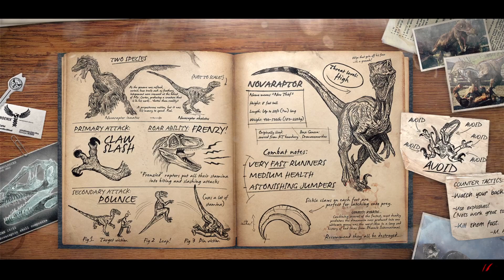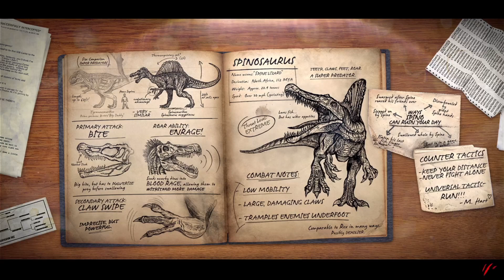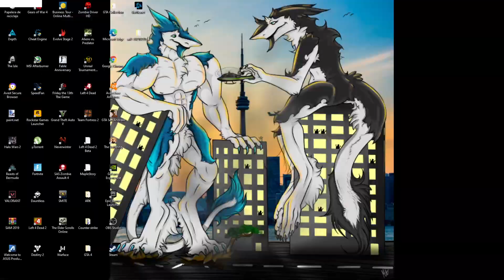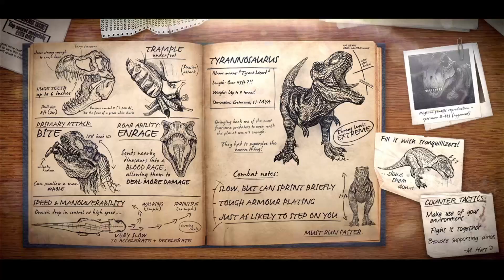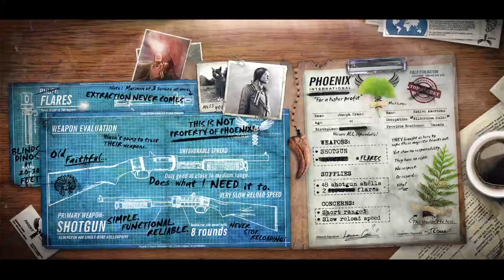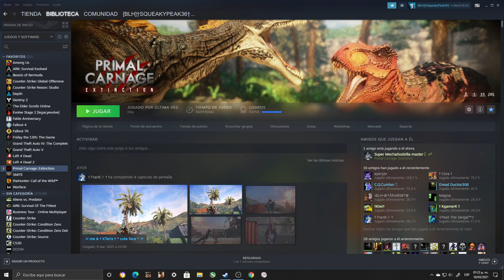Primal Carnage Extinction Gameplay 1080p60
12:21  AM  Multiplayer ,Bueno partida y Bueno juego ,   ;D regreso mas grande partida en TDM bueno muy bien! Vamoos partida batallaaaa TDM vamooos rapido xD , bueno juego perfecto!